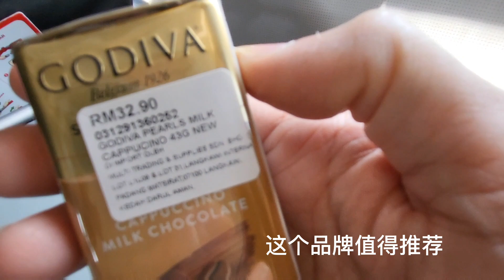langkawi trip (Hidden Bar)